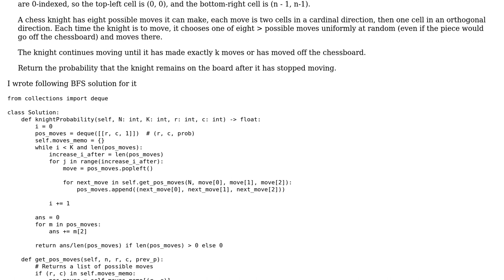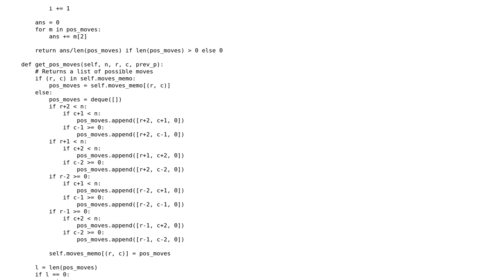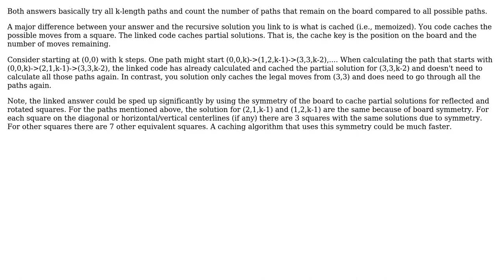Calculate probability that knight does not attempt to leave chessboard after at most k random...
Code Review: Calculate probability that knight does not attempt to leave chessboard after at most k random moves (LeetCode #688)

With thanks & praise to God, and with thanks to the many people who have made this project possible! | Content (except music & images) licensed under CC BY-SA | Music | Images & others | With thanks to user slepic user RootTwo user Deep and the Stack Exchange Network Trademarks are property of their respective owners. You are responsible for your own actions.